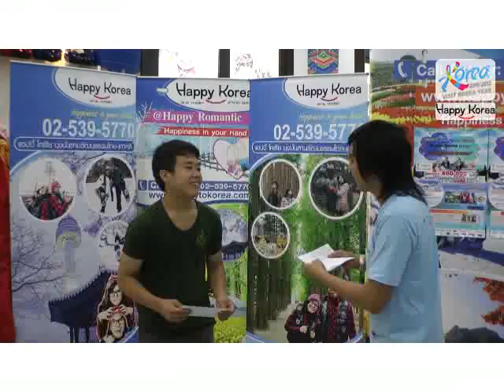I LOVE KOREA CONTEST